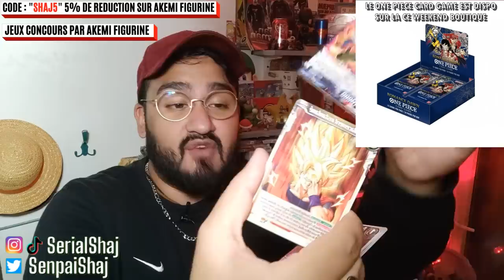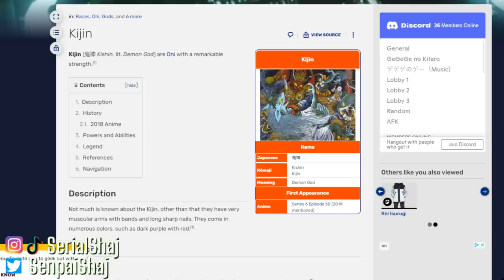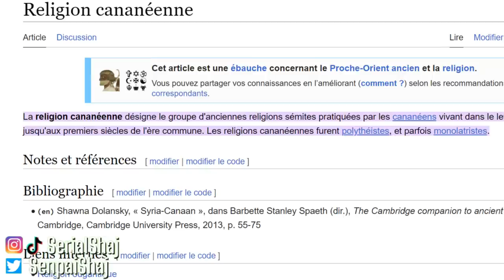BLACK CLOVER 342 ☘️ YAMI UN ONI!? DIVINITÉ ET DRAGON !? THÉORIE ASTA CHEZ LES DÉMONS? - REVIEW MANGA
5% DE REDUCTION AVEC LE CODE "SHAJ5"

00:00 INTRO
01:09 CONCOURS ET PLACEMENT DE PRODUITS
03:17 YAMI UN ONI ?
03:54 DRAGON ET DEESSE ?
06:05 L'HISTOIRE DE YAMI
07:34 NOELLE ET ICHIKA !
08:14 LE MASSACRE
09:15 ICHIKA BADAS- YAMI SAMOURAI
10:51 YAMI INNOCENT ?
11:39 BLACK CLOVER COPIE NARUTO ?
12:46 THEORIE ASTA MONDE DES DEMONS

Les colos au top:
FRANCOREVIEWS
Manga Corporation
OneHoox
Astrevo
Colorclovers
azt_bc
DumplingFaye